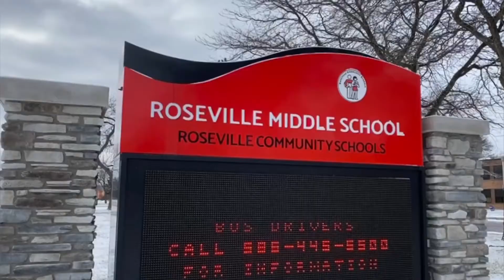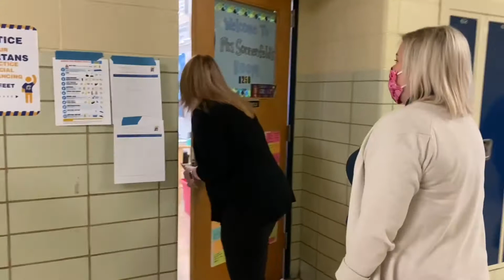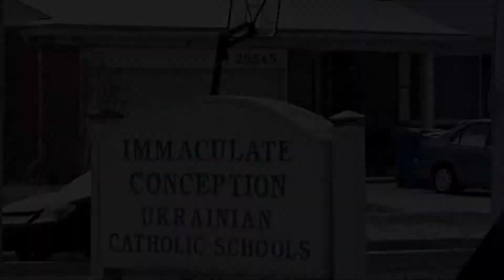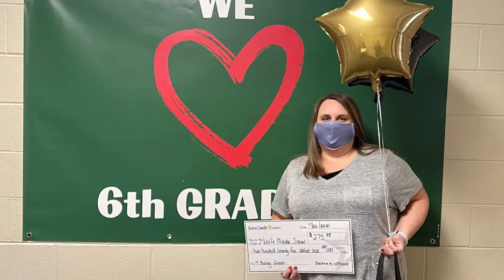SURPRISE! 2020-21 Extra Credit Union School Employee Grant Winners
Extra Credit Union surprised its School Employee Grant winners for the 2020-21 school year, bringing them a fun and joyful surprise during the COVID-19 school year.